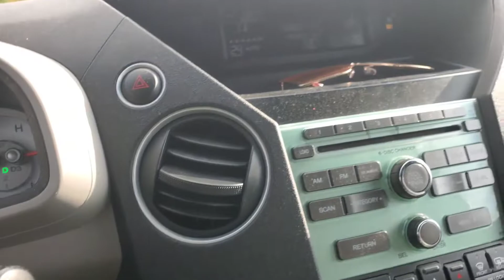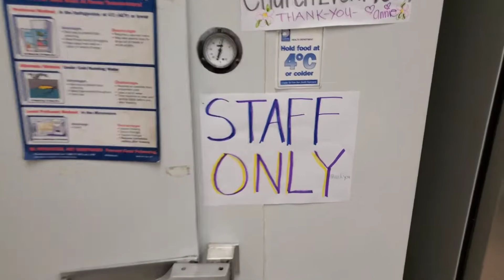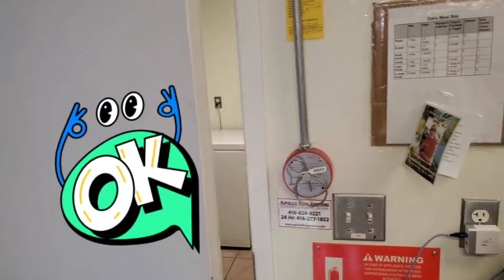another Tuesday in platinum kitchen the best turkey ever🍗🦃🦃💯💯